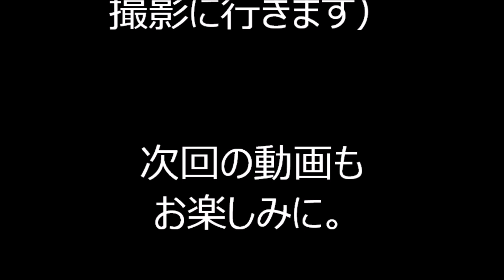まりと殿様 2023年増上寺盆踊り 浄土宗大本山増上寺 地蔵尊奉賛盆踊り大会1日目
2023年7月21日に、浄土宗大本山増上寺境内で行われました、
「地蔵尊奉賛盆踊り大会」会場の様子です。